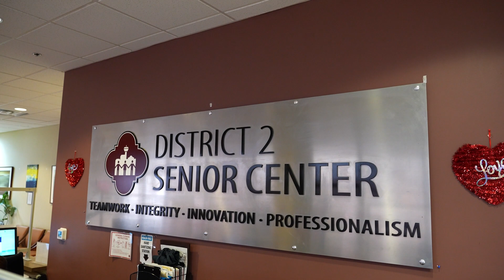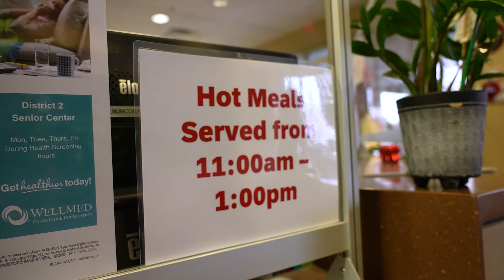Senior Center Hours have extended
The City of San Antonio Department of Human Services (DHS) has extended hours of operation at 10 Comprehensive Senior Centers starting on January 9, 2023, to offer recreation and health/wellness activities to current members and older adults 60 years of age and over.